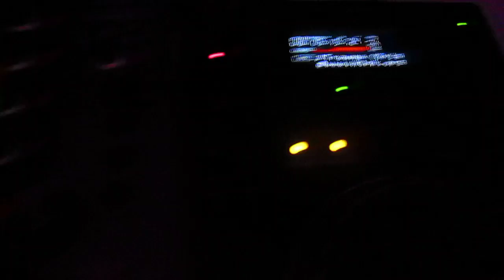Sonando Fabian Argomendo-Trauma Club Vanilla Jueves sesiones de House